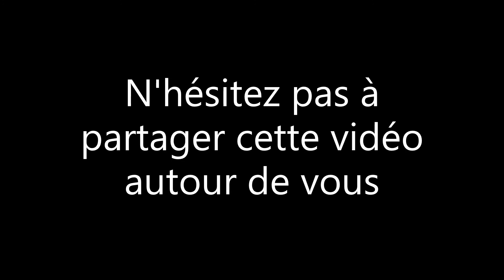Lecture prologue Ëldélaran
Ëldélaran, tome 1, la Clé de Mélodie Or.
Duologie de Low Fantasy à paraître dans notre collection Fantastique le 28 novembre 2020.
Résumé : Depuis son harcèlement scolaire et une tentative d’enlèvement, Laurys Murakami n’est plus que l’ombre d’elle-même. Pour ne rien arranger, une voix étrange résonne dans sa tête à la moindre émotion forte.Devient-elle folle ?Sa rencontre avec Razül, le nouvel élève de sa classe, pourrait guérir certaines plaies… ou en rouvrir d’autres !Cette lueur dorée qui s’éveille parfois dans ses iris, elle ne l’a pas rêvée. Pourquoi ne parvient-elle pas à le toucher sans souffrir le martyre ? Afin de le découvrir, Laurys devra surmonter ses peurs, plonger dans son passé et accepter son héritage sans perdre de temps ; une ancienne créature s’apprête à assouvir sa vengeance et la jeune fille est le seul obstacle sur sa route.
Collection Fantastique. Low Fantasy Young Adult.
386 pages ; 21 x 14,8 cm ; broché.